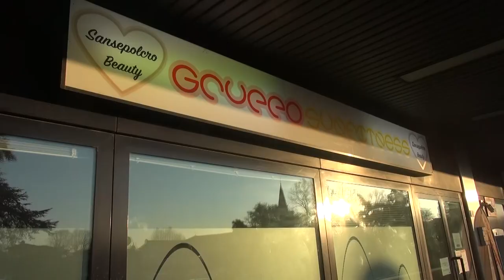Imprenditore scomparso in Albania, la sua auto ritrovata carbonizzata